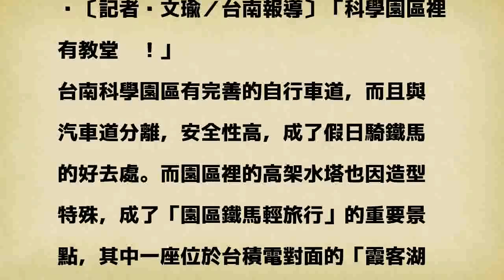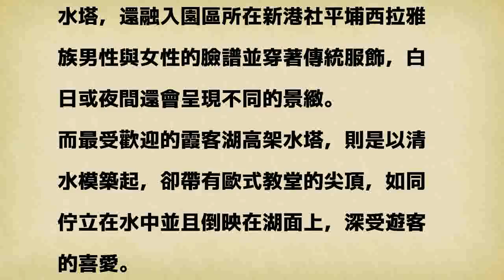水塔「超有型」像教堂！南科鐵馬輕旅行 必拍景點曝光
〔記者黃文瑜／台南報導〕「科學園區裡有教堂喔！」

發表評論評論如下。